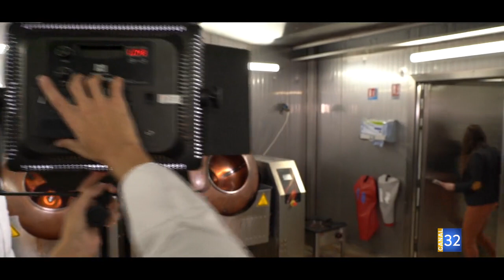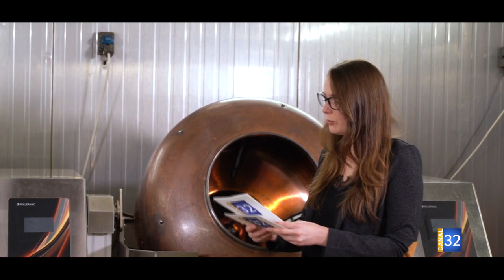UN JOUR DANS L'AUBE #17 (avec Pascal Caffet)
Nous vous emmenons à la rencontre de personnalités auboises qui marquent le département par leur investissement et leurs actions !
Des interviews intimistes qui montrent toute l'énergie et la force d'esprit des habitants de notre beau territoire !
En partenariat avec Aubassadeurs
Rencontre avec Pascal Caffet, LE maître du chocolat à Troyes. Découvrez son parcours (dans la lignée de ses parents), son approche de la pâtisserie et sa vision de chef d'entreprise.

Par Pauline Lhermitte
Avec Pascal Caffet

- CREDIT -
Canal 32

- AUBASSADEURS -
Anne-claire & Laurent Vittenet